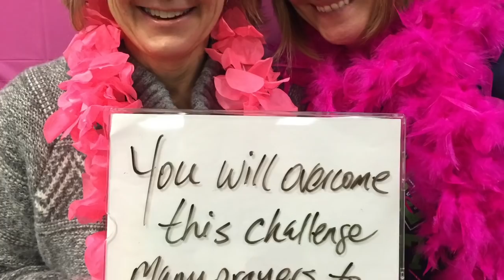Team Kathy Bressler